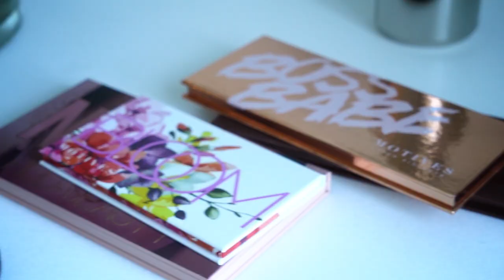Amber Ridinger-McLaughlin - Vogue Taiwan Cover Shoot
A sneek peak behind the scenes on the newest Vogue Taiwan Cover Shoot with entrepreneur and social influencer Amber Ridinger-McLaughlin.